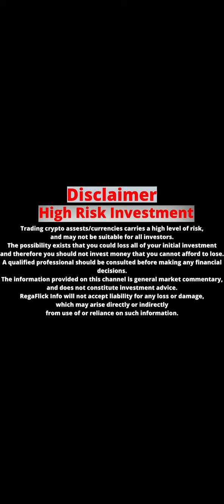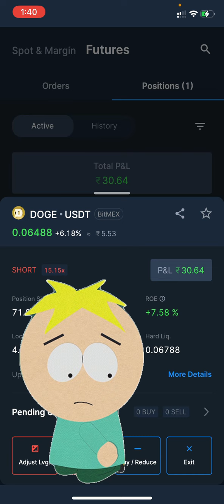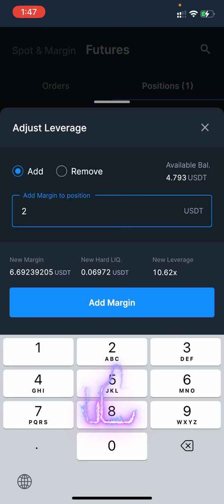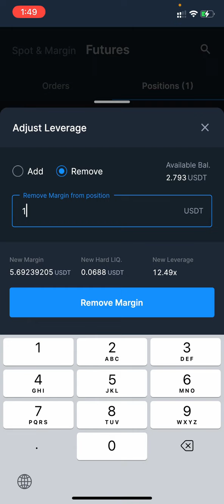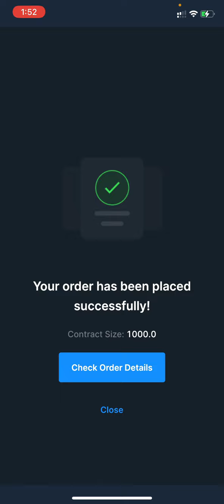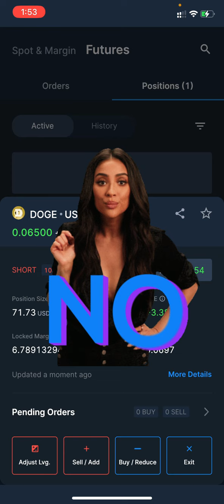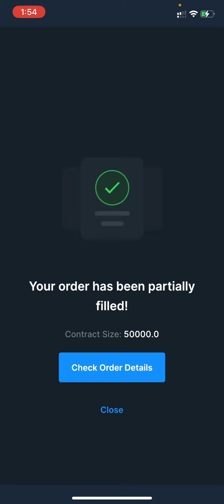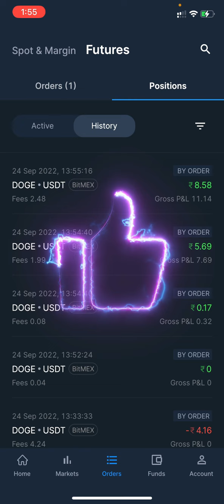How To Use Option Adjust Leverage, Sell Add, Buy Reduce, Futures Trading In CoinDCX Pro